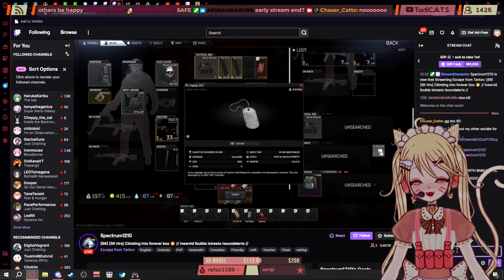VTUBER VS FACTORY OF TARKOV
[Links]